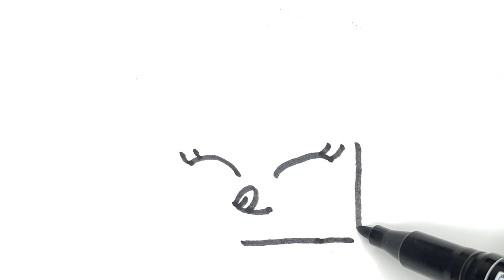How to Draw A Unicorn Cake Very Cute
Coloring & Painting | Kimber Drawings.

Follow along with me to learn how to draw.

Whether you're kids, children or adult, our channel offers a wide variety of tutorials to help you improve your drawing, coloring, painting skills.